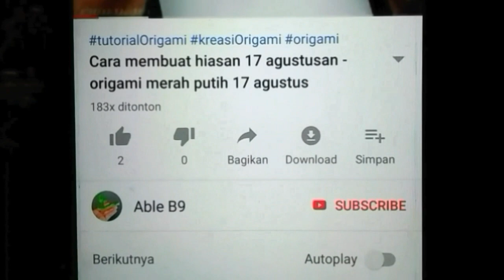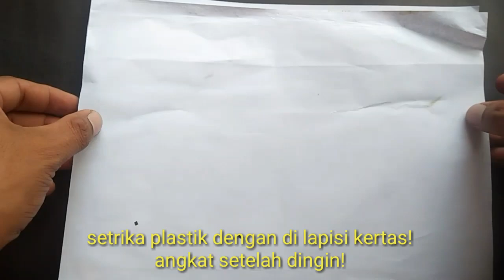Membuat bunga plastik kresek dengan teknik setrika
Membuat bunga plastik dengan teknik setrika
Hiasan bunga cantik
kreasi bunga dari plastik
Hiasan dari plastik kresek
Ide kreatif dari plastik kresek
Tutorial bunga plastik
Bahan/alat
Plastik kresek, kawat, kapas, benang,floral tape/bisa ganti pake plastik potong memanjang.
Korek api,setrika,gunting,kertas alas.

Semoga bermaanfaat untuk anda.